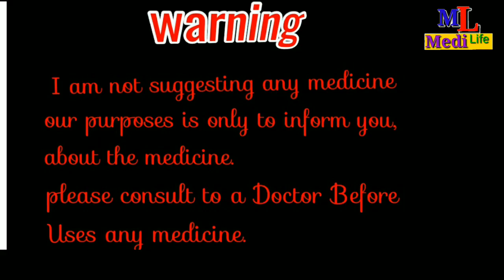Neosporin Powder Full Review in Hindi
Hi